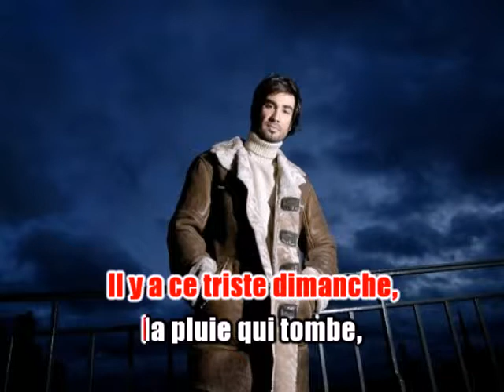Karaoké Frédéric Lerner - Ça fait mal . 2007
A la demande d'un abonné.